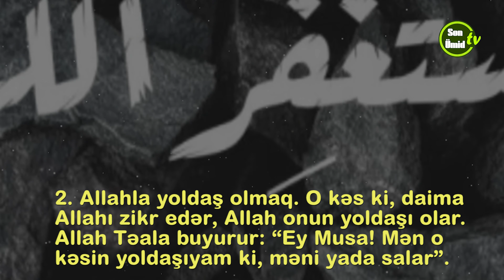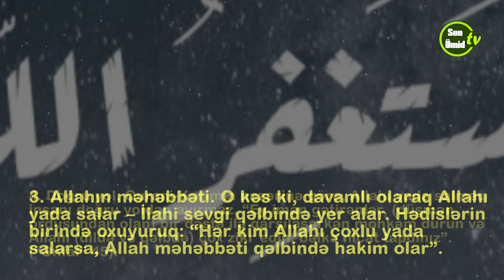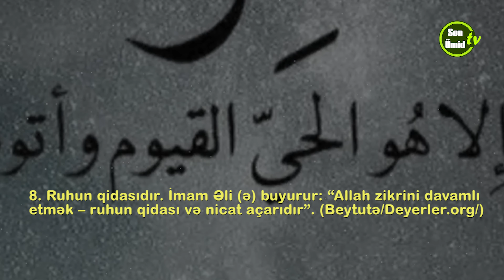Allah zikrinin 8 xüsusiyyəti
Allahı yada salmağın bir çox bərəkətləri vardır ki, onlarla tanış olaq:
1. Allah da insanı yada salar. “Buna görə də, Məni yada salın ki, Mən də sizi yada salım”. (“Bəqərə” 152).
2. Allahla yoldaş olmaq. O kəs ki, daima Allahı zikr edər, Allah onun yoldaşı olar. Allah Təala buyurur: “Ey Musa! Mən o kəsin yoldaşıyam ki, məni yada salar”.
Həzrət Musa (ə) sual verir ki, o gün ki, Sənin pənahından başqa pənah olmaz, kimlər Sənin pənahında olacaqdır?
Buyurur: “Onlar ki, Məni yada salırlar və Mən də onlara yardım edirəm və Mənim yolumda bir-biri ilə dostluq edərlər”.
3. Allahın məhəbbəti. O kəs ki, davamlı olaraq Allahı yada salar – İlahi sevgi qəlbində yer alar. Hədislərin birində oxuyuruq: “Hər kim Allahı çoxlu yada salarsa, Allah məhəbbəti qəlbində hakim olar”.
4. Doğru yol. Qurani-Kərimin nəzərinə görə, Allahı yada salmaq insanı doğru yoldan ayırmaz. “Ey iman gətirənlər, (düşmən ordusundan olan) bir dəstə ilə qarşılaşarkən möhkəm durun və Allahı (dildə və qəlbdə) çox zikr edin, bəlkə nicat tapdınız”. (“Ənfal” 45).
5. Bərəkət artar. O evdə ki, Allah zikr olunar – onun bərəkəti çox olar. O evdə mələklər olarlar və şeytan (lən) o evdən qaçar. Həmin ev səma əhli üçün ulduz kimi parlayar.
6. Hüzur. “O kəsləri ki, iman gətiriblər və qəlbləri Allahı yada salmaqla rahatlıq tapır. Bilin! Qəlblər yalnız Allahı yada salmaqla rahatlıq tapır”. (“Rəd” 28).
7. Şeytandan (lən) uzaq olmaq. O kəslər ki, Allahı zikr edərlər – şeytanın vəsvəsələri onlara təsir etməz. Allahı yada salmaq – şeytan qarşısında dayanmaq üçün insana verilən silahdır. “Şübhəsiz, təqvalı olanlara şeytandan bir vəsvəsə yetişsə, (ya qəlblərdə dolanan bir şeytan onların fikirlərinə zərər-ziyan yetirsə, dərhal) (Allahı yadlarına salaraq) özlərinə gələr və onda gözüaçıq olarlar”. (“Əraf” 201).
8. Ruhun qidasıdır. İmam Əli (ə) buyurur: “Allah zikrini davamlı etmək – ruhun qidası və nicat açarıdır”. (Beytutə)
/Deyerler.org/